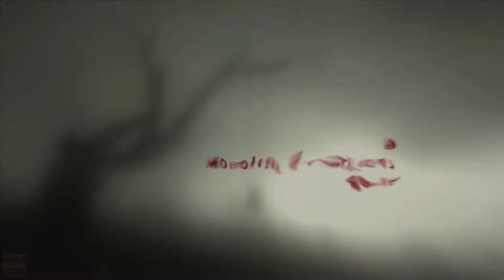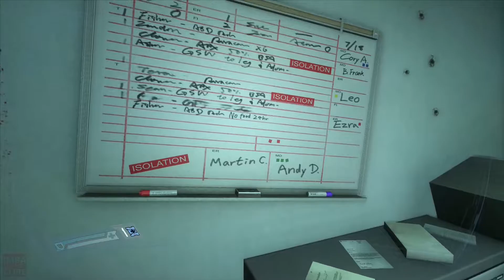FEAR 2: Project Origin Gameplay on the PC (Let's Play with commentary; 10th anniversary tribute)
Let's play FEAR 2: Project Origin! This sci-fi psychological horror game (that featured bullet time) was launched back in February 2019. A full decade later, its gameplay still holds up.